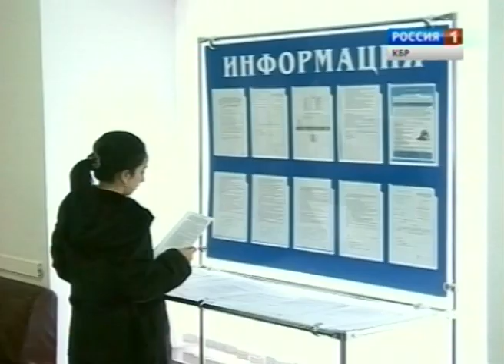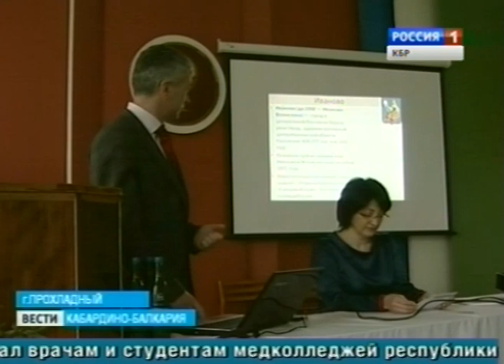Вести КБР (01.04.2013,14:30)